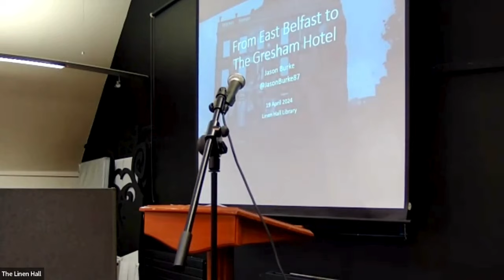From East Belfast to the Gresham Hotel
When James Mitchell travelled from his home in East Belfast to Dublin on Easter Weekend of 1916 his main objective was to enlist in the British Army for service in the Great War. Having become a soldier of the King on Easter Sunday, he enjoyed a winning streak at Fairyhouse races on Easter Monday where rumours began to spread of ‘trouble’ in the city centre. Over the course of the next week Mitchell found himself marooned in The Gresham Hotel and witnessed first-hand the ‘ghastly sights’ that unfolded on Dublin’s streets. Incredibly, he penned an ongoing and evocative account of the events of Easter Week on Gresham Hotel headed notepaper. Join historian Jason Burke as he examines Mitchell’s account of that remarkable week.
About Jason Burke

Jason Burke is a Historian and proud native of East Belfast. He holds an MA in History from Queen’s University Belfast. A dedicated researcher and content creator, Jason is committed to making history accessible and engaging for all. He is the host of the critically acclaimed Historical Belfast Podcast, described in one review as a ‘Belfast Tardis’, transporting listeners through time to explore the city’s rich history. He is renowned for his guest talks, and he occasionally writes columns for the Belfast Telegraph and leads historical walking tours of Belfast City Cemetery.